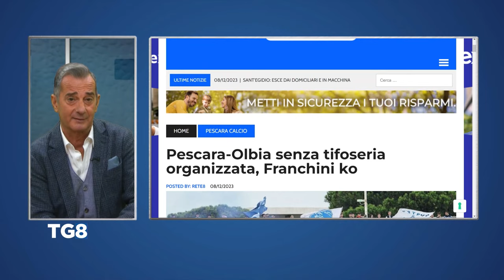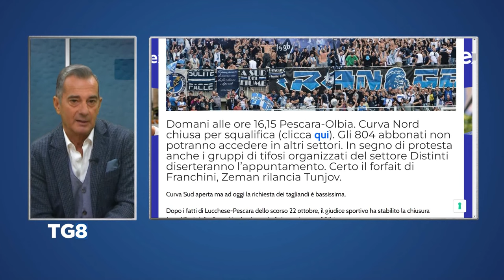Pescara - Olbia: vincere per riconquistare l'Adriatico